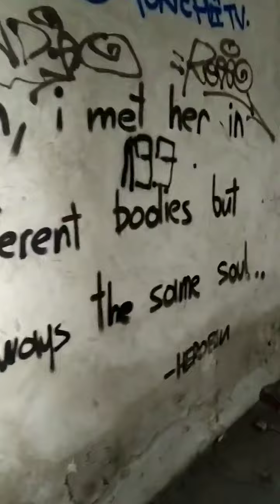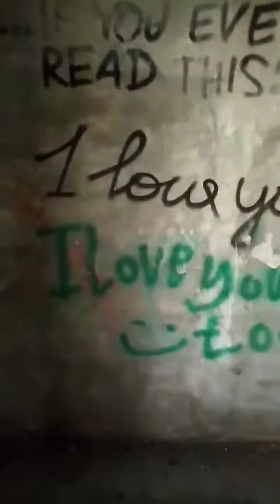Entering Sniper Tower in Mostar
I finally manage to get into the infamous sniper tower in Mostar, Bosnia & Herzegovina.